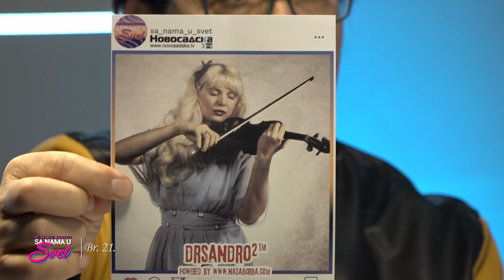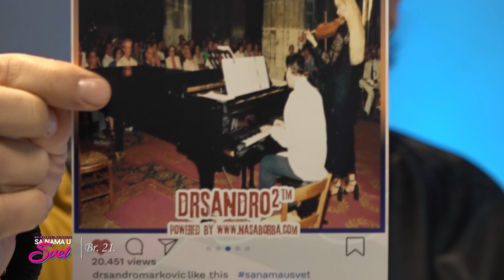SA NAMA U SVET Br 21 gost Tatjana Olujić